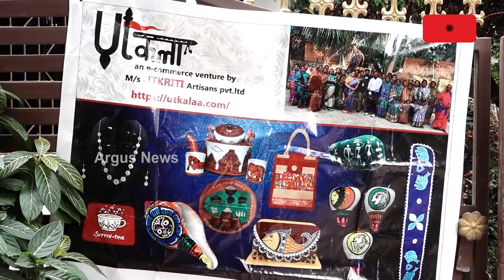Utkal Foundation's E-Commerce Platform Introduces Odisha's Beautiful Handmade Art Worldwide